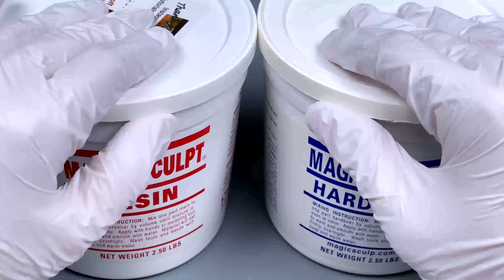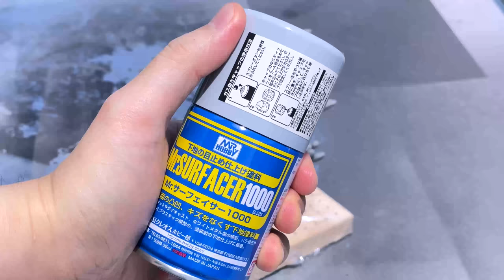Create Super Shadow with Clay / Sonic the hedgehog [kiArt]